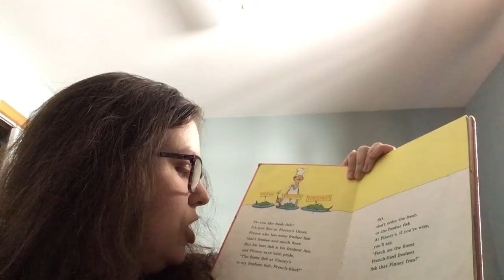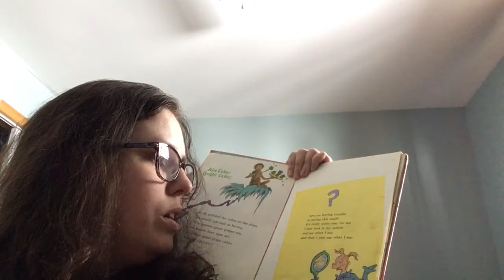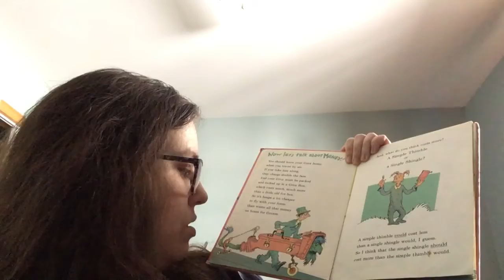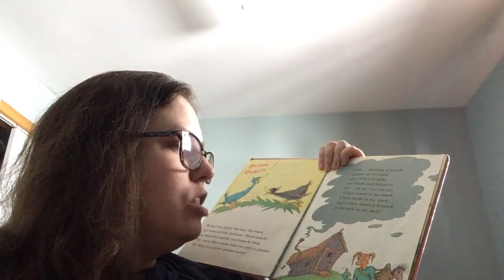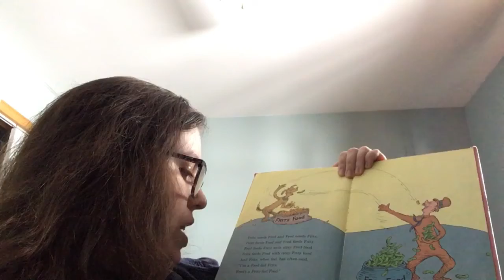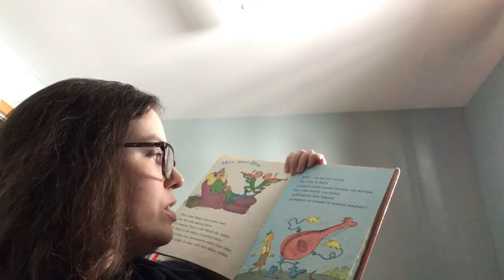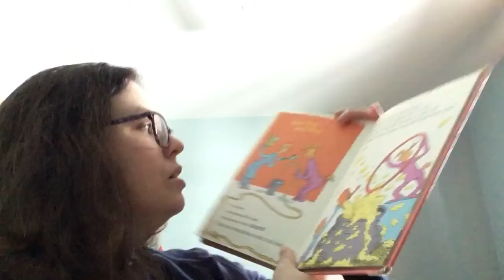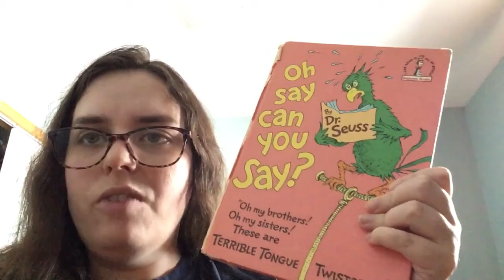Read Along With Heather: Oh Say Can You Say